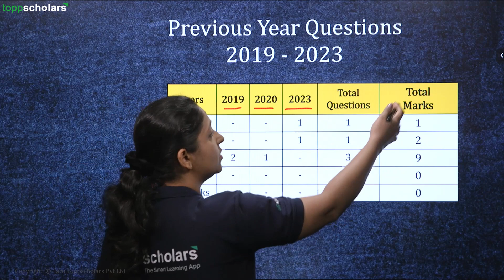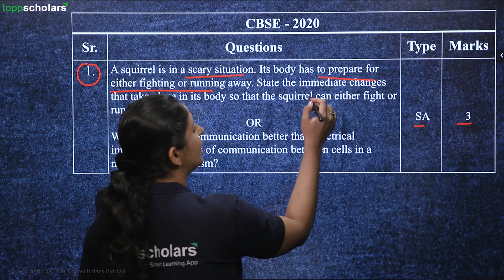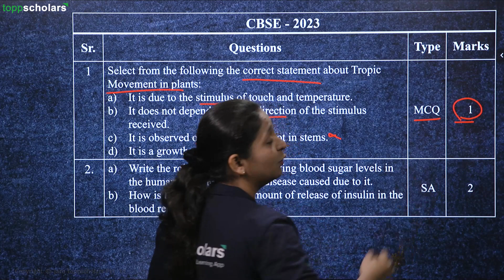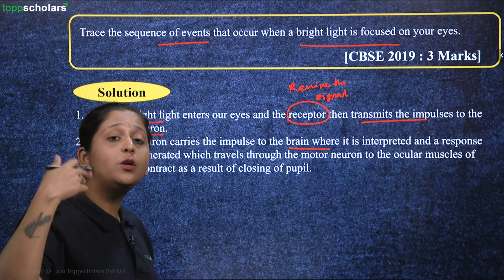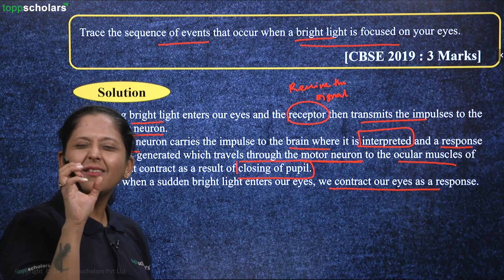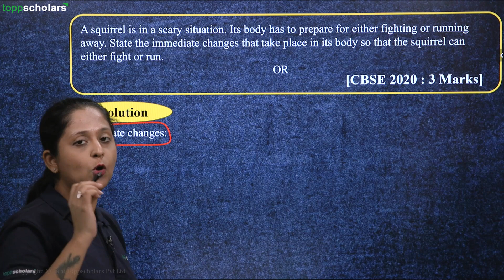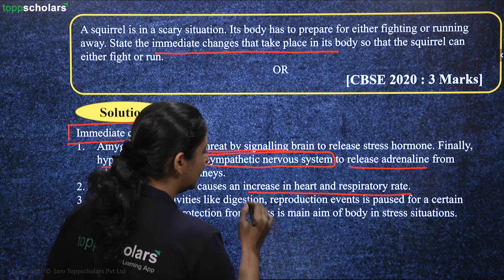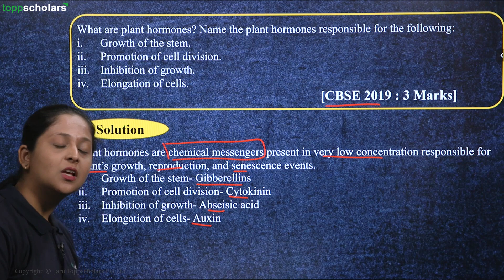Control & Coordination | PYQ | NCERT Class 10 Science Chapter 7 Important Questions | CBSE 2024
Boost your exam preparation for CBSE 2024 Science with our comprehensive video on Control & Coordination s Class 10 PYQ (Previous Year Questions). Dive deep into crucial concepts from NCERT Chapter 7 and tackle important questions to excel in your exams. Don't miss this opportunity to enhance your understanding and score high marks. 📚✨
Control and Coordination in Class 10 Science with this comprehensive tutorial. Dive into the intricacies of CBSE Class 10 Biology through NCERT Chapter 7, exploring the vital concepts of control and coordination. Our engaging 30-minute session breaks down the complexities, ensuring a thorough understanding.
Prepare for the Class 10 Science Final Paper with a sizzling hot set of the most important questions and their answers for the year 2024. Crafted by PW Foundation, this resource promises to sharpen your knowledge and boost your exam readiness.
Immerse yourself in the world of controlandcoordination with this full chapter coverage designed specifically for CBSE Class 10th Biology. Follow the curriculum guidelines with a dynamic exploration of the key concepts and principles.
Whether you're a student seeking clarity or a teacher enhancing your lesson plans, this content-rich package promises an enriching educational experience. Don't miss out on this educational journey through Control and Coordination – a vital chapter in the CBSE Class 10 Science syllabus.

Toppscholars features
*Learn & Revise from our exciting Video Lectures
*Take Practice tests for Higher Marks in Concepts
*Take Mock tests to get Higher Percentage
*Ask Doubts to our teachers